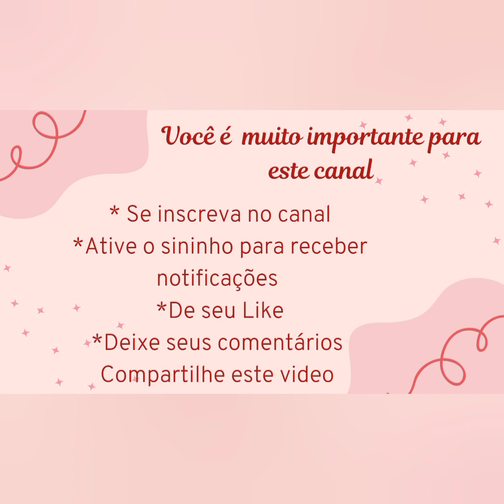Centro de mesa Lembrancinha de Casamento (Live do dia 12 de janeiro página Creaciones SusArt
Olha que lindeza está orquidea simplesmente apaixonada... assista até o final tem.dicas importantes para vc montar sua orquidea de um jeito simples e facil

❤️molde no meu grupo do telegram abaixo:👇👇
link para grupo do telegram para quem quer o molde..

              🔶️Ateliê Art's Barbieri  (Parceira do Canal)